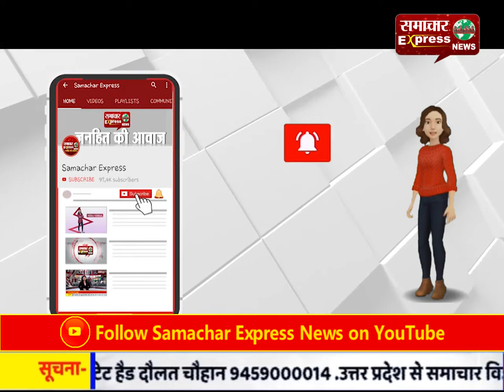मुस्लिम समाज ने बरसाए पुलिस पर फूल